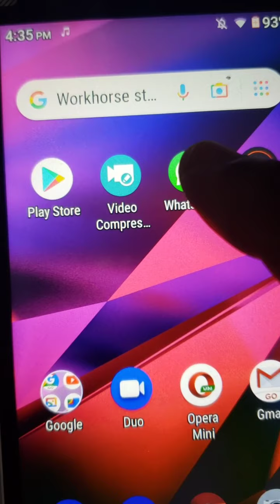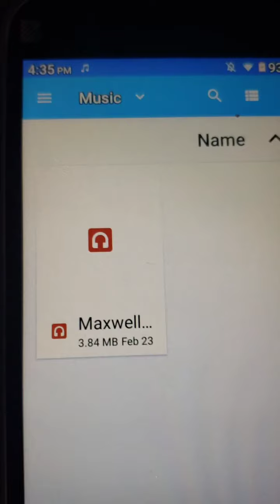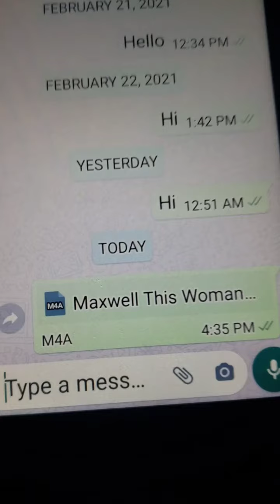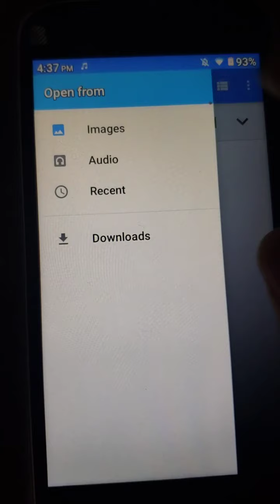men koman pou voye foto,mizik,ak video bay kontak whatsapp ou sou fom dokiman.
vinn aprann kijan pou voye foto ,mizik,ak video bay kontak whatsapp sou fom dokiman le ou fel konsa li pa okipe okenn plas nan telefone ou wap toujou ka jere anpil plas nan telefone ou konsa ou pap janm ap plenyen telefone foul ou pagen plas. Si nou renemen travay map fe a toujou abone et like chaine nan.
# Galaxy note 9,# Blu smartphone ,# track Bella Bella beat Nana Kwabena
clike sou link ki anba   yo napka jwenn anpil bagay interesan